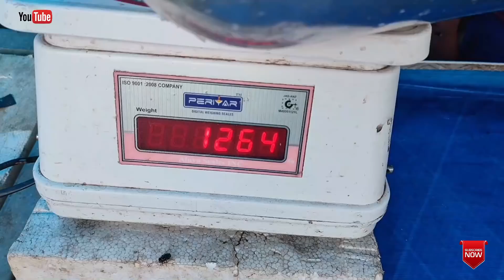വിള മീൻ കൊണ്ടൊരു കിടിലൻ പൊരി _fish Al faham _Bineesh Bastin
ടീമേ...